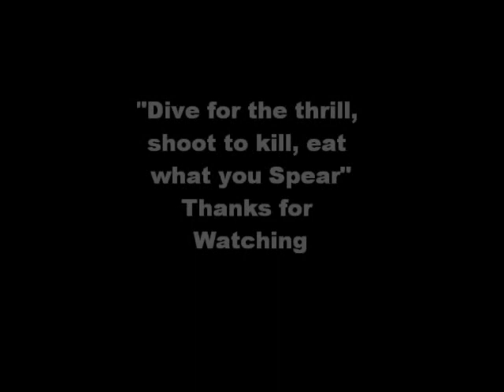Freediving Spearfishing Okinawa Japan Dec 2013